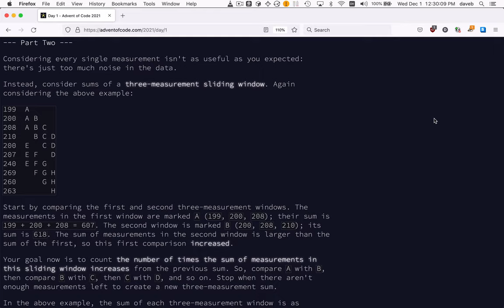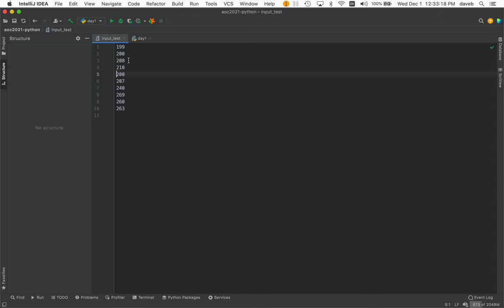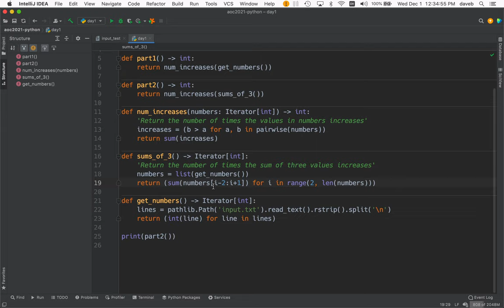Advent of Code 2021 Day 1, Part 2, Python Solution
Refactors part 1 for reuse, and uses sum and list slicing for the sliding window of three numbers.